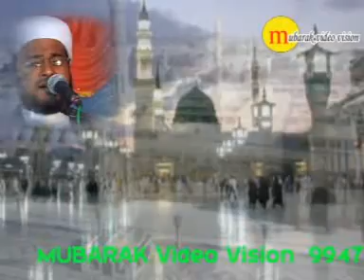പുന്നരനബി | Hamid Yaseen Jouhari | Islamic Speech Malayalam